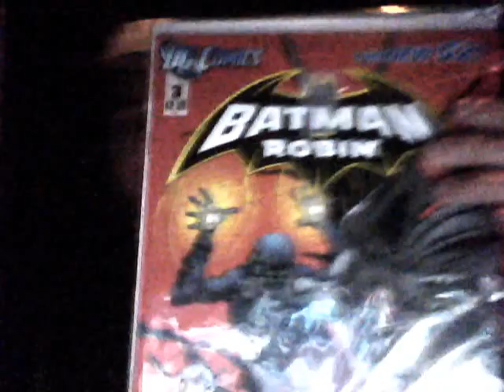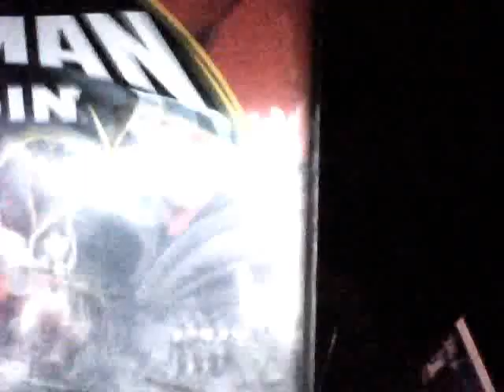AWeekInGeekdom Reviews! ep 2 - New 52 Batman & Robin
We've returned for another reviewing dosage! This time around our podcast co-host Mr. Brian Perez reviews his favorite of DC Comics New 52 series, "Batman & Robin". 4 MONTHS worth material! o_O!! As always many many thanks for the support guys. If you guys want to hear us reviewing X or Y object let us know! facebook, twitter... A Week In Geekdom !!